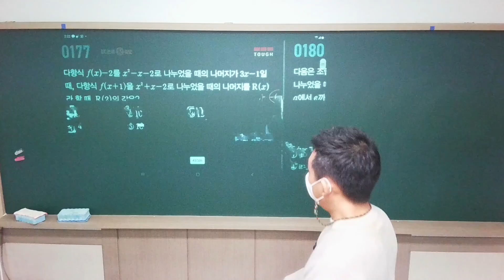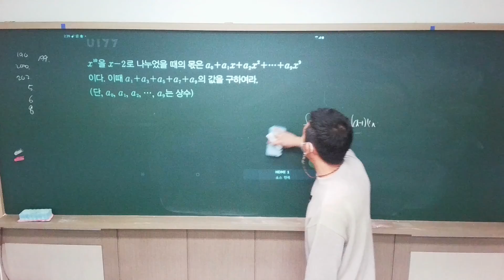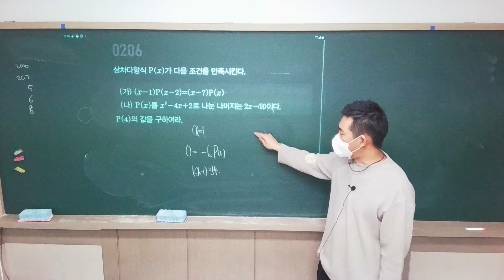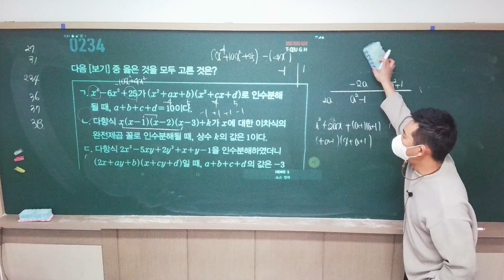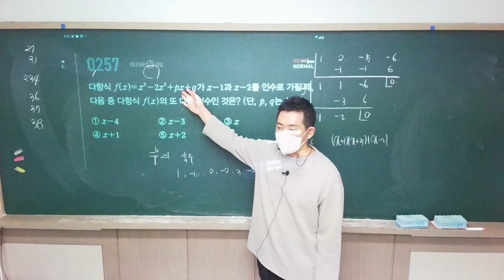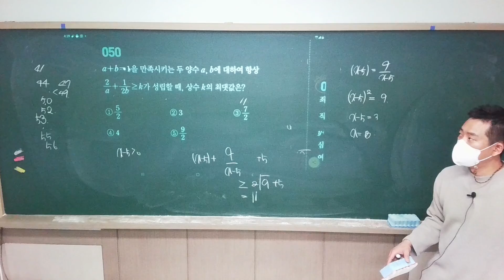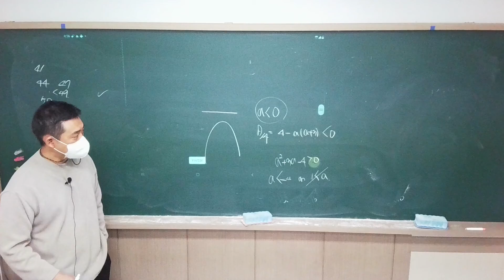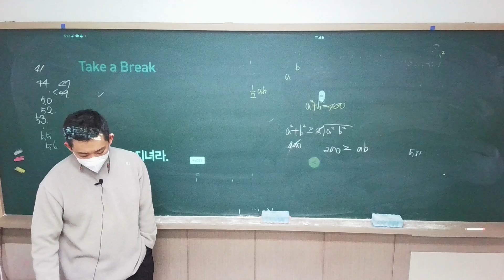2022 01 17 고등수학(상, 하) 월수금2시반